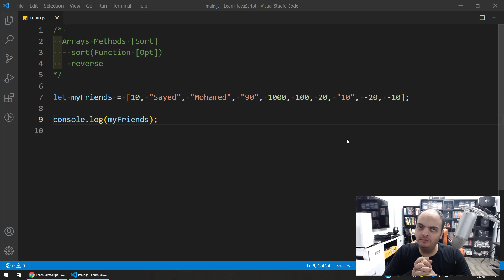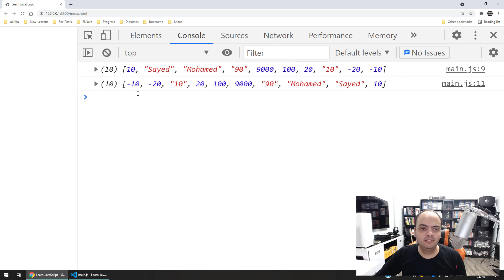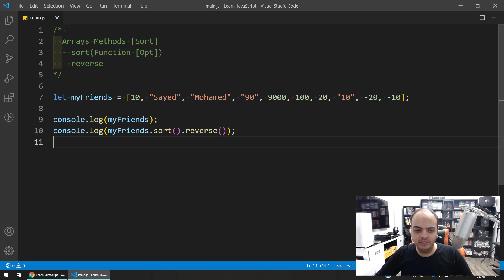Learn JavaScript In Arabic 2021 - #044 - Sorting Arrays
Sorting Arrays